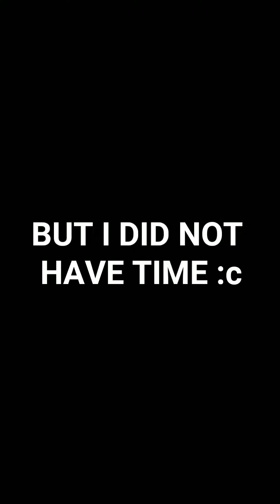NEBULOUS ATOMIC TRIPLE REVERSE!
Nebulous ID : 10655983
Clan ID : 2948618
Follow me on instagtam _owna_
Roat to 100 sub, enjoy ❤